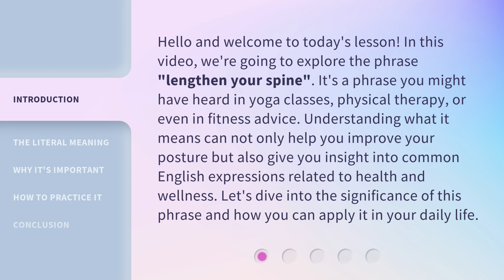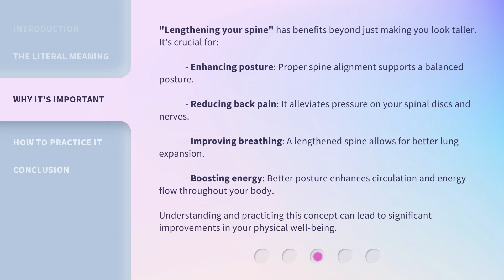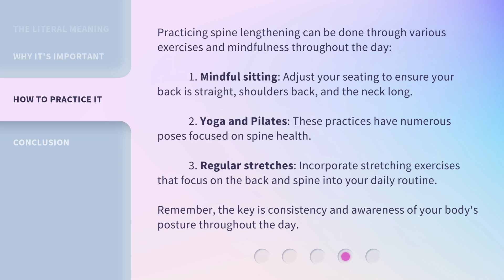Unlocking the Meaning of "Lengthen Your Spine"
Unlock the Secrets: Lengthen Your Spine • Discover the key to unlocking the true meaning behind 'Lengthen Your Spine' and improve your posture and overall health with these simple tips and exercises.

00:00 • Introduction - Unlocking the Meaning of "Lengthen Your Spine"
00:38 • The Literal Meaning
01:06 • Why It's Important
01:44 • How to Practice It